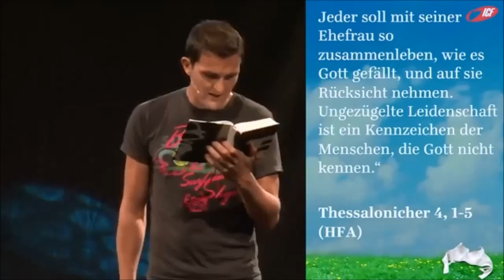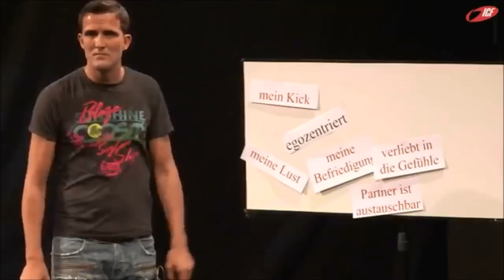Das Leben ist (k)ein Pornohof #4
ES IST ZU ENDE! Es ist ENDLICH zu ende!